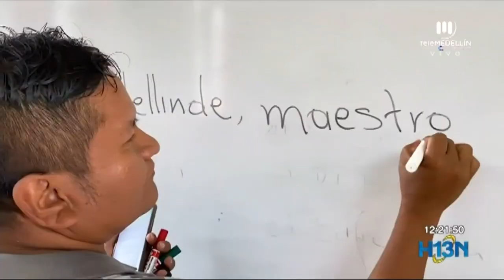Medellín contará con 200 maestros más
La ciudad cuenta ahora con 200 maestros de aula que garantizan la prestación del servicio educativo en las instituciones oficiales de Medellín.